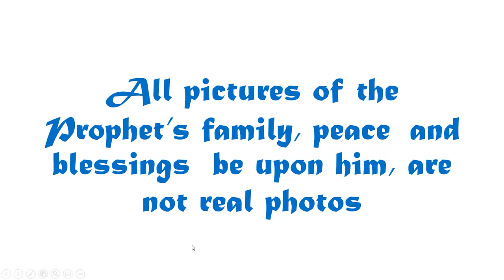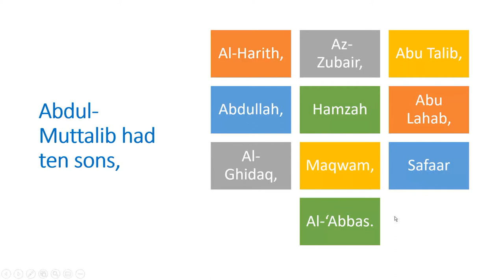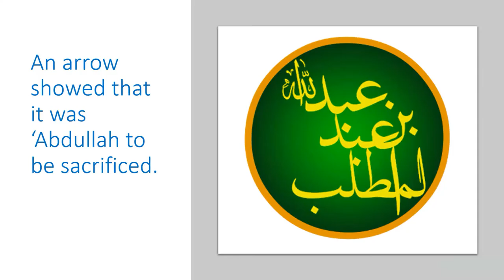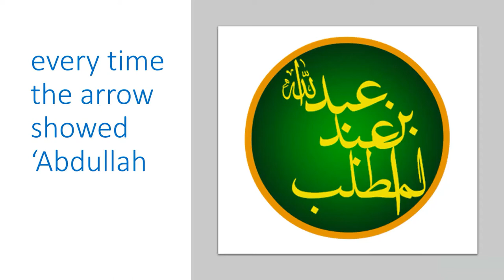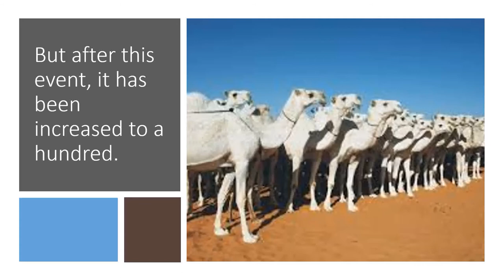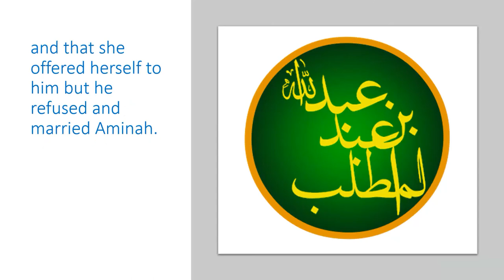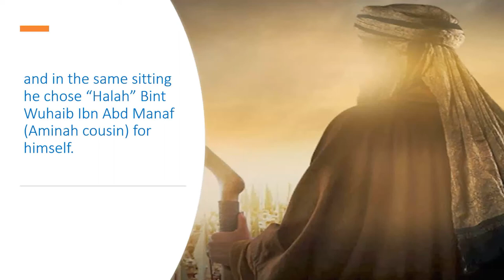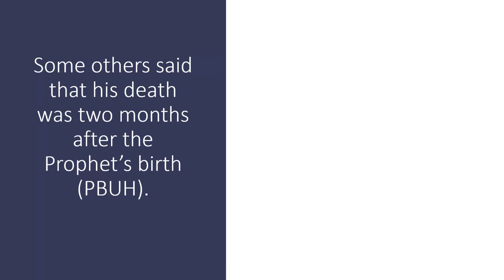Abdullah ibn Abd al Muttalib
“Abdullah Ibn Abd al Muttalib” The father of the Messenger of Allah
The father of Prophet Muhammad [pbuh]. His mother was
Fatimah, daughter of ‘Amr bin ‘A’idh bin ‘Imran bin Makhzum bin Yaqdha bin
Murra. ‘Abdullah was the smartest of ‘Abdul-Muttalib’s sons, the chastest and
the most loved. He was also the son whom the divination arrows pointed at to
be slaughtered as a sacrifice to Al-Ka‘bah. When ‘Abdul-Muttalib had ten sons
and they reached maturity, he divulged to them his secret vow in which they
silently and obediently acquiesced. Their names were written on divination
arrows and given to the guardian of their most beloved goddess, Hubal. The
arrows were shuffled and drawn. An arrow showed that it was ‘Abdullah to be
sacrificed. ‘Abdul-Muttalib then took the boy to Al-Ka‘bah with a razor to
slaughter the boy. Quraish, his uncles from Makhzum tribe and his brother
Abu Talib, however, tried to dissuade him from consummating his purpose.
He then sought their advice as regards his vow. They suggested that he
summon a she-diviner to judge whereabout. She ordered that the divination
arrows should be drawn with respect to ‘Abdullah as well as ten camels. She
added that drawing the lots should be repeated with ten more camels every
time the arrow showed ‘Abdullah. The operation was thus repeated until the
number of the camels amounted to one hundred. At this point the arrow
showed the camels, consequently they were all slaughtered (to the
satisfaction of Hubal) instead of his son. The slaughtered camels were left for
anyone to eat from, human or animal.
This incident produced a change in the amount of blood-money usually
accepted in Arabia. It had been ten camels, but after this event it was
increased to a hundred. Islam, later on, approved of this. Another thing
closely relevant to the above issue goes to the effect that the Prophet [pbuh]
once said:
"I am the offspring of the slaughtered two," meaning Ishmael and ‘Abdullah.
[Ibn Hisham 1/151-155; Rahmat-ul-lil'alameen 2/89,90]
‘Abdul-Muttalib chose Amina, daughter of Wahab bin ‘Abd Munaf bin Zahra bin
Kilab, as a wife for his son, ‘Abdullah. She thus, in the light of this ancestral
lineage, stood eminent in respect of nobility of position and descent. Her
father was the chief of Bani Zahra to whom great honour was attributed. They
were married in Makkah, and soon after ‘Abdullah was sent by his father to
buy dates in Madinah where he died. In another version, ‘Abdullah went to
Syria on a trade journey and died in Madinah on his way back. He was buried
in the house of An-Nabigha Al-Ju‘di. He was twenty-five years old when he
died. Most historians state that his death was two months before the birth of
Muhammad [pbuh] . Some others said that his death was two months after
the Prophet’s birth. When Amina was informed of her husband’s death, she
celebrated his memory in a most heart-touching elegy. [Ibn Hisham 1/156- 158; Fiqh As-Seerah p.45]
‘Abdullah left very little wealth —five camels, a small number of goats, a she- servant, called Barakah – Umm Aiman – who would later serve as the Prophet’s
nursemaid. [Muslim 2/96; Talqeeh Fahoom Ahl-Athar p.4; Mukhtasar Seerat Ar- Rasool p. 12]